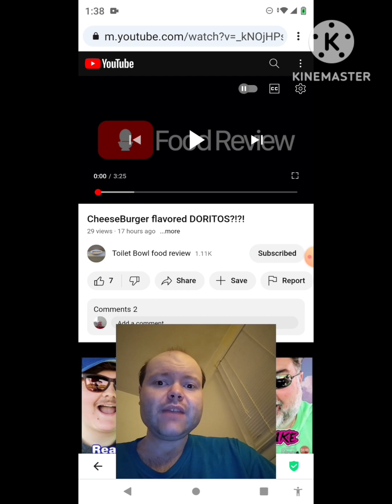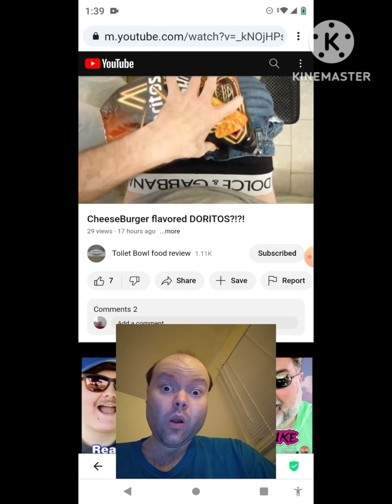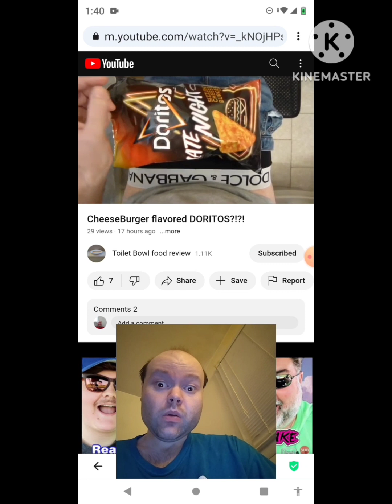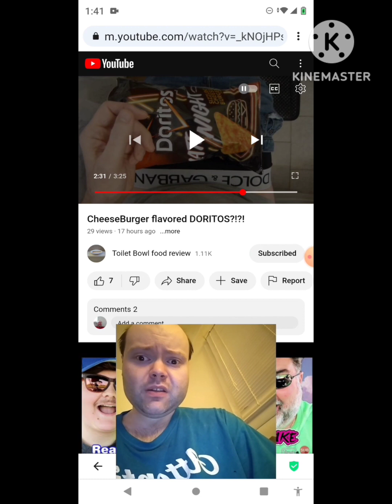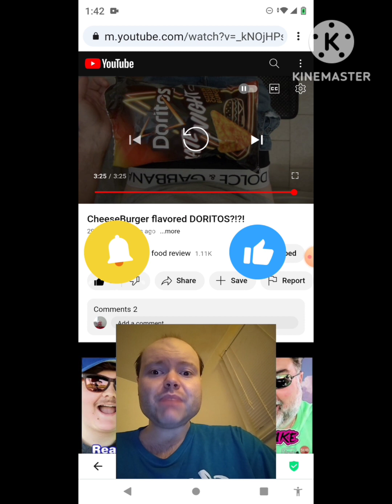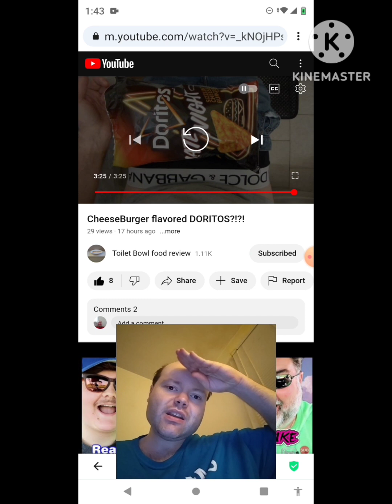Reaction to CheeseBurger flavored DORITOS?!?!